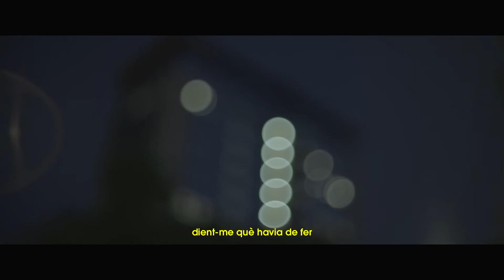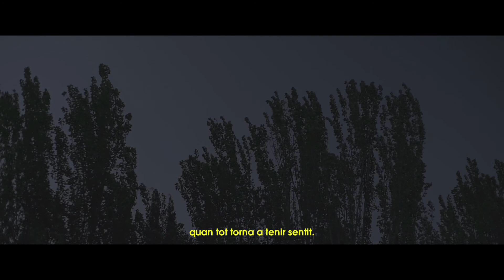SPOT 35 TERRORMOLINS 2016 - VOSCat